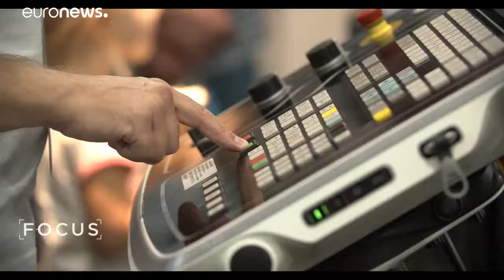Татарстан: от инноваций — к инвестициям